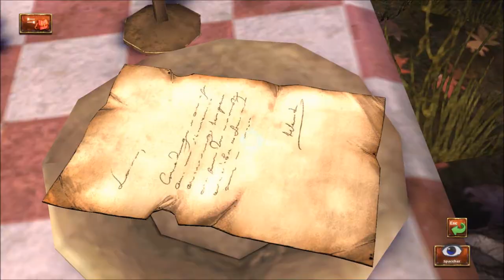Let's Play King's Quest (2015 - Blind), Part 6: Purple Pumpkin Lantern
(Chapter 1: A Knight to Remember, Part 6 of 14) In this episode, we spend (waste?) our last gold piece on a pumpkin lantern, dye some things purple, and chase away some bees.